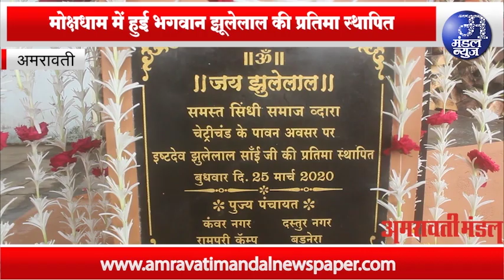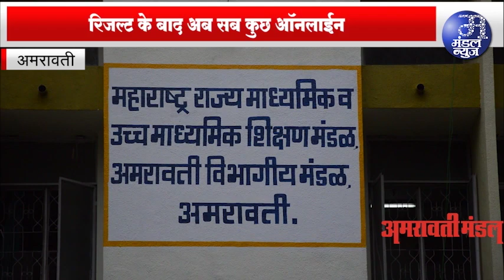Mandal News Bulletin | मंडल न्युज बुलेटिन | 16 जुलाई 2020 | AMRAVATI MANDAL NEWS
अमरावती शहर
ताजा-तरीन खबरे